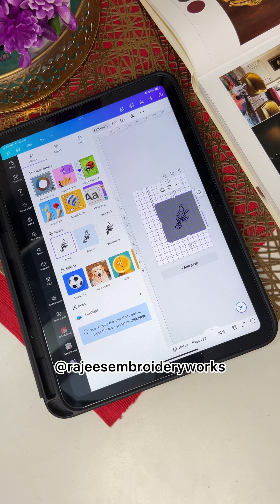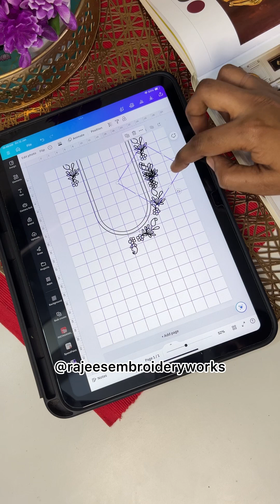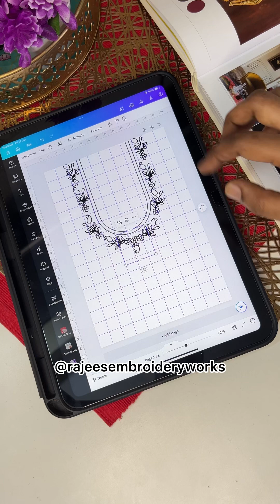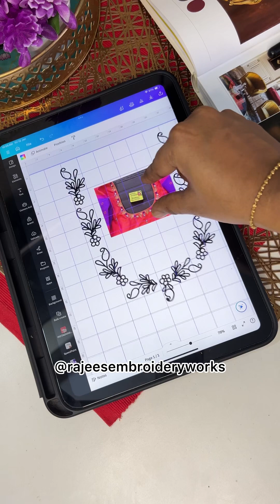Canva Full tutorial with Motif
Razorpay links

Pre recorded canva Course:

Where I will be teaching you to create 10 blouse designs using the apps and following topics ..!!

2. All about the tools in the app
3. How to set different neck lines
4. How to draw basic shapes in canva/procreate
5. How to duplicate shapes.
6. How to create designs from scratch
7. How to trace intricate designs on canva.
8.How to draw pallanquin designs.
9.How to group all elements and resize it.
10. How to download and take printout.

Order 100 Design sketchbook & Get Canva course for Free ..!!

100 Design Book 📚

(extra charges for international shipping )

PAYMENT : Gpay/PHONEPE

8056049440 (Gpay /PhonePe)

GET CANVA COURSE FOR FREE ..!!

Motif links